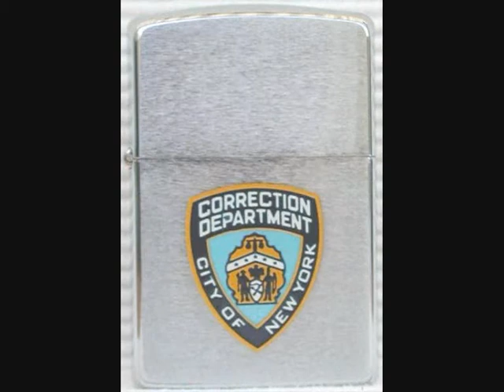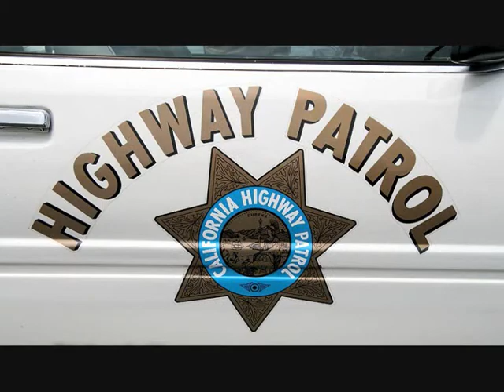Zippo Enthusiast Network Presents Highway Patrol Zippos